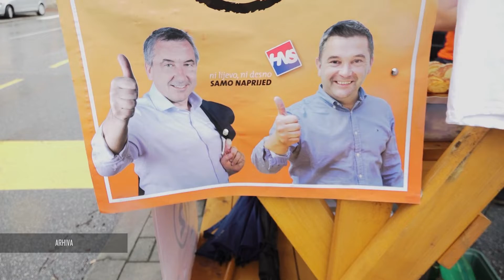Održana skupština HNS-a Krapinsko-zagorske županije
U Kumrovcu je održana redovna godišnja skupština Hrvatske narodne stranke u KZŽ-u. Na skupštini je izabrano i vodstvo županijske organizacije – na funkciji predsjednika ostaje Robert Šplajt, a na potpredsjedničke funkcije izabrani su Anđelko Ferek Jambrek i Valentina Pakračić-Jambrek.